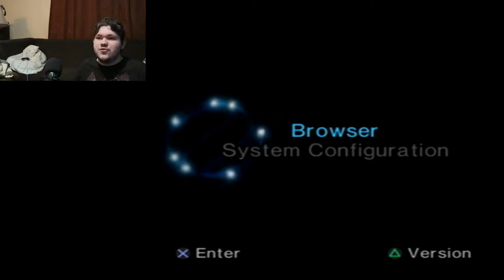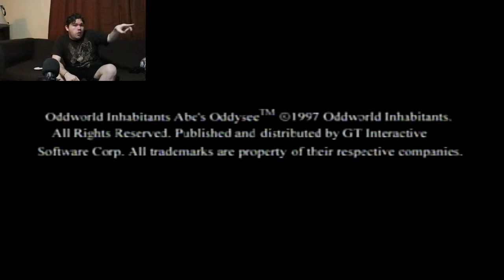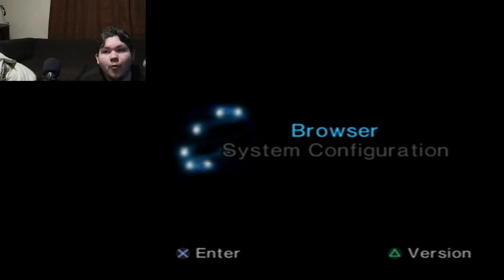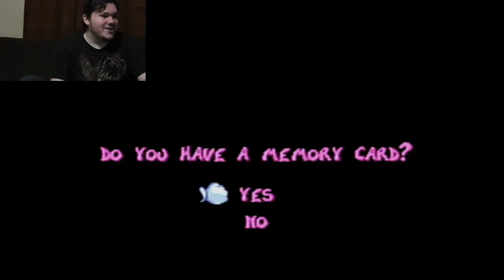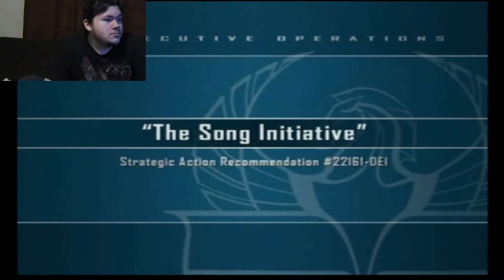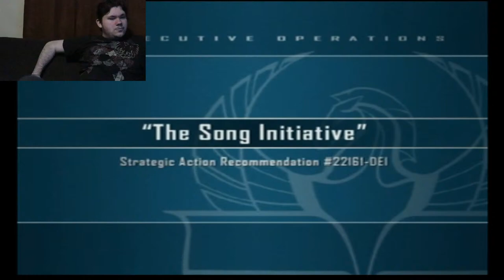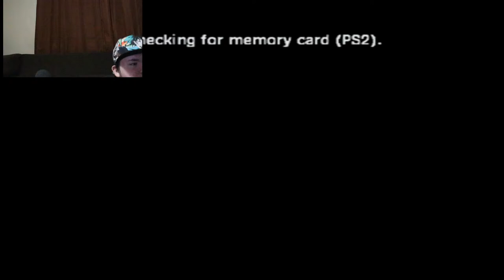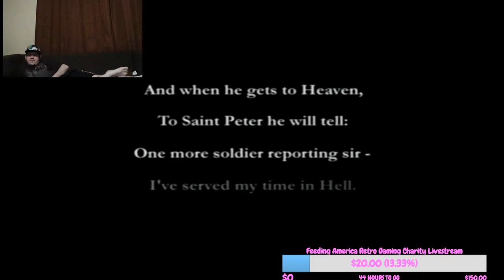Feeding America Charity Livestream | Retro Gaming Stream | part 1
Feeding America Charity Livestream | Retro Gaming Stream
Hello everyone, today we're raising money for Feeding America. An organization that gives food to low income families around the United States! I understand what it's like to have to go to a pantry for food when you have to. I am grateful for everything people have done for me, on this channel and charity wise.

Charity livestream tomorrow! Rewards are as follows.
$10 Eat Toothpaste
$20 Tweet whatever the person says who reaches it.(NO POLITICAL, RACIST, SEXIST, OR NSFW)
$40 12 Hour Minecraft Stream
$50 Facepaint
$75 Produce a song with the person who reaches it. They can give it away as well.
$100 Cosplay, popular vote (NOT ANIME)
$150 Cosplay, whoever reaches it chooses